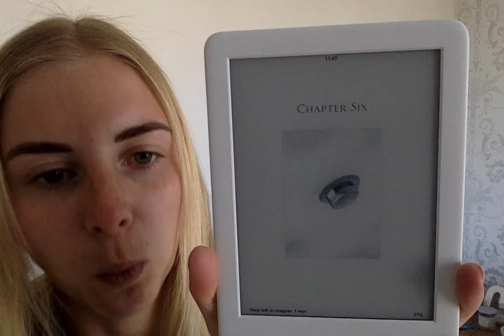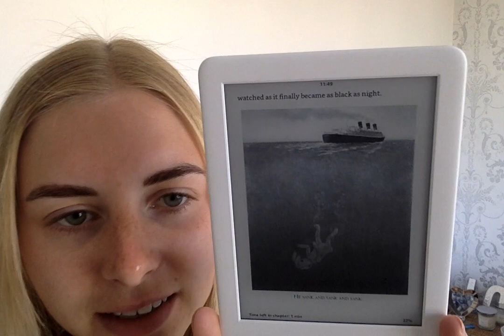6. The Miraculous Journey of Edward Tulane- Chapter 6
Please listen on Monday 18th May :)